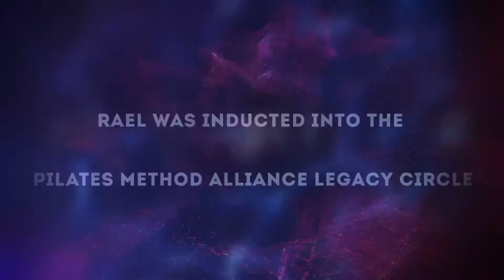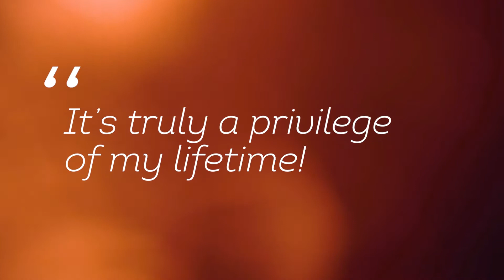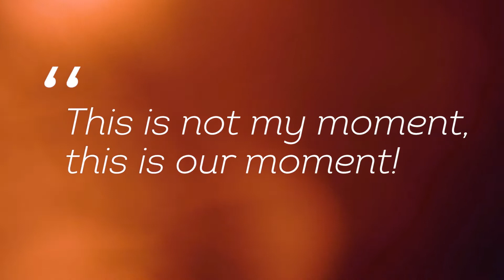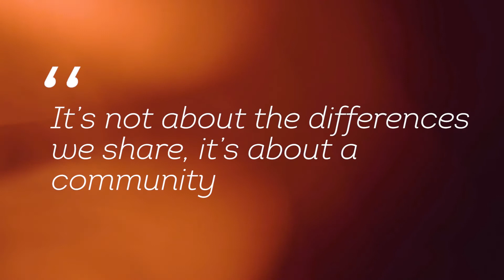Pilates Method Alliance - Rael Isacowitz Award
Founded by Rael Isacowitz, BASI Pilates has a reputation for academic excellence, innovation, and exceptional value. BASI Pilates offers the highest caliber, most comprehensive Pilates Teacher Training Programs available.

The range of programs offers highly respected college-level Pilates teacher training programs that prepare students to teach professionally, and to take the PMA Pilates certification exam. Our programs do not separate equipment training students learn on all the Pilates equipment.